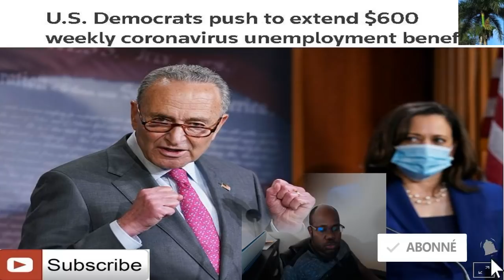Proposition senateur democrat yo pou extension $600 unemployment lan